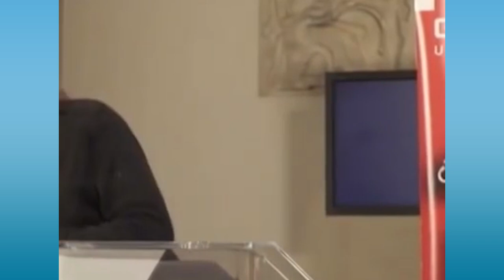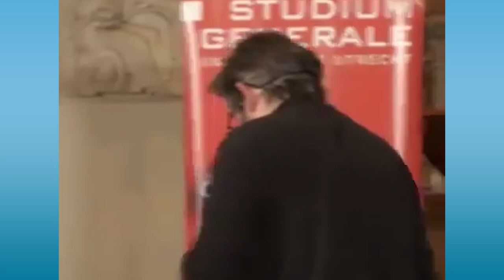College Lenin & Stalin door Maarten van Rossem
Historicus Maarten van Rossem geeft college Lenin & Stalin.
Onderdeel van Studium Generale Universiteit Utrecht.

▬ INHOUD  ▬▬▬▬▬▬▬▬▬▬

00:00:00 - Deel I
01:27:52 - Q&A Deel I
01:42:08 - Deel II
02:50:27 - Q&A Deel II
03:03:03 - Deel III
04:10:57 - Q&A Deel III
04:26:48 - Deel IV
06:20:10 - Einde

▬ SHOWNOTES  ▬▬▬▬▬▬▬▬▬▬

▬ MEER MAARTEN  ▬▬▬▬▬▬▬▬▬▬

▬ LUISTERBOEKEN  ▬▬▬▬▬▬▬▬▬▬

▬ SOCIALS  ▬▬▬▬▬▬▬▬▬▬